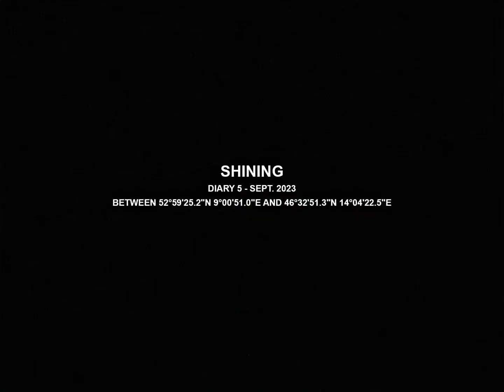orbit - Shining (Diary 5)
videos by Betty and me shot on our Roadtrip through Germany, Austria and Croatia:)

Come to our tour in 2025!

23 Nov - Amsterdam
28 Nov - Paris
29 Nov - Zurich
01 Dec - Vienna
02 Dec - Munich
03 Dec - Stuttgart
04 Dec - Cologne
11 Dec - Berlin
13 Dec - Bremen